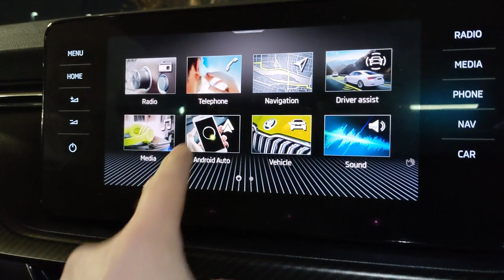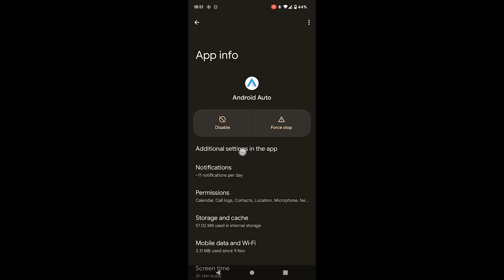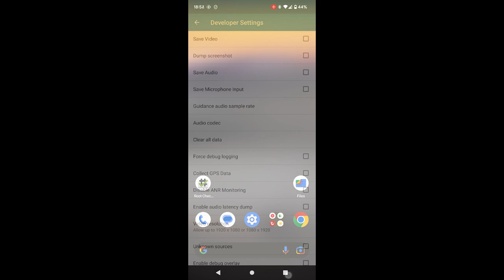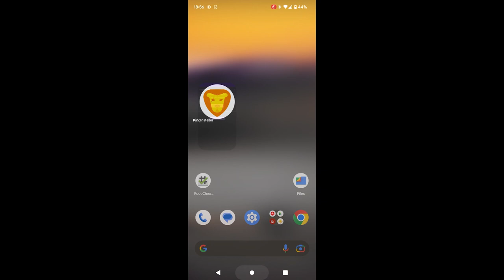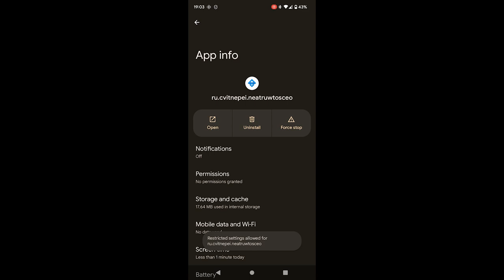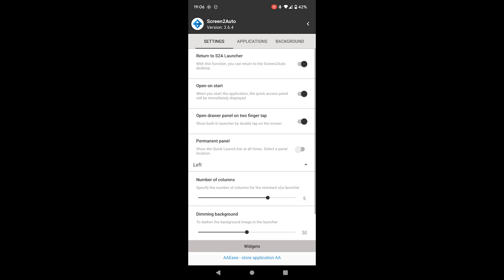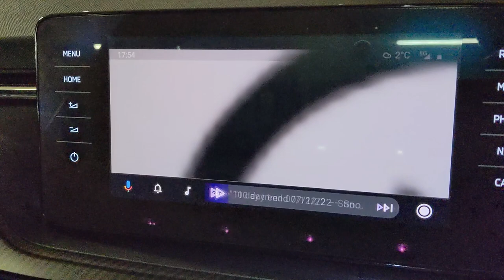Mirror Smartphone screen to Android Auto via Screen2Auto and play YouTube